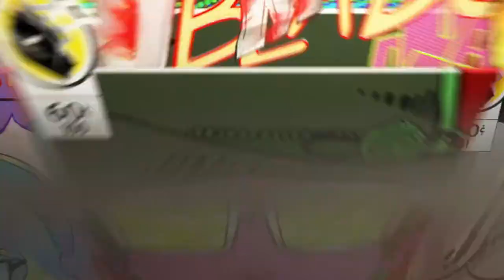Goku Vs Freiza - DBFZ Dramatic Scene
From Freiza vs Goku, to Goku vs Freiza clips that mix to a classic DBZ scene!